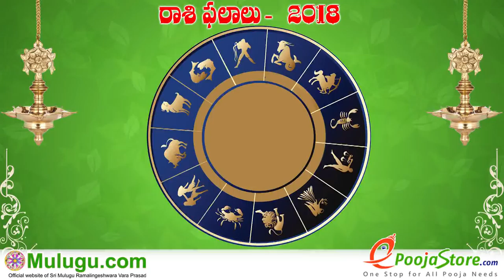Mithuna Rasi (Gemini Horoscope) మిధున రాశి - June 17th - June 23rd Vaara Phalalu 2018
Mithuna Rasi (Gemini Horoscope) మిధున రాశి - June 17th - June 23rd Vaara Phalalu 2018, Mithuna Rasi (Gemini Horoscope) మిధున రాశి, Weekly Rasi Phalalu 2018 , శ్రీ ములుగు రామలింగేశ్వర వర ప్రసాదు సిద్దాంతి , Sri Mulugu Ramalingeswara Vara Prasadu Siddanthi